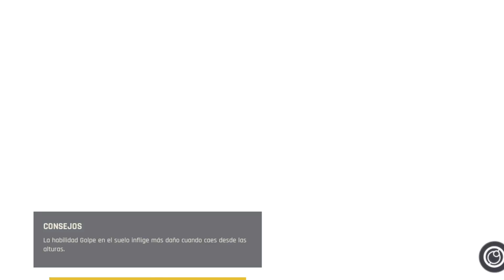El Arqueologo Kureg comparte los SECRETOS de la Galenta Bebe!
00:57 Encontrando a Kureg y Activando el Daoka en Prokriana (Habla con Dhaak y Nemet)
20:35 Escoltando al Profesor Kureg a Emea
27:31 Recolectando sabia de Zeedog (Habla con Kureg)
31:10 Mision de las Mantas para encubacion del Huevo
38:40 Recogiendo Covvar para las Mantas
46:02 Recuperando el Rifle o Segundo Equipo de una base de la WFA
56:37 Consiguiendo Twon Has para limpiar el huevo (Habla con Kureg)
01:14:56 Templo de Escencia; Ejemplo para aumentar barra de salud

Outcast: A New Beginning es un próximo juego de la serie Outcast , desarrollado por Appeal Studios y publicado por THQ Nordic.

Veinte años después del galardonado juego de acción y aventuras Outcast, que fue pionero en el género de los juegos de mundo abierto no lineales, la esperada secuela nos muestra el regreso de Cutter Slade al espectacular mundo alienígena de Adelpha. Tras ser resucitado por los todopoderosos Yods, ha vuelto para encontrar a los talans esclavizados, al mundo despojado de sus recursos naturales y a su propio pasado entrelazado con las fuerzas robóticas invasoras. Depende de él emprender una misión y salvar el planeta de nuevo.

El equipo original detrás de Outcast se ha reunido para crear este fascinante mundo, lleno de criaturas peligrosas y hogar del pueblo Talan, una cultura antigua cuyo destino se ha vinculado inextricablemente con la Tierra desde los eventos del primer juego. Juegas como Cutter Slade, ex SEAL de la Marina, con el mismo ingenio irónico que tenía en los años 90; sin embargo, el mundo que lo rodea ha cambiado y, con el tiempo, él también lo hará.

En 1999, tras el lanzamiento del Outcast original, se estaba desarrollando una secuela llamada Outcast II: Lost Paradise para PlayStation 2, Gamecube y PC. La secuela se canceló tras la quiebra de Appeal Studios en 2002. Tras más de dos décadas de apoyo de los fans, incluidas muchas secuelas del original creadas por fans, y tras el lanzamiento con éxito de una remasterización del original por parte de Appeal Studios tras intentos fallidos de financiación colectiva, A New Beginning se anunció el 17 de septiembre de 2021. Fue desarrollado por Appeal Studios y publicado por THQ Nordic.

Muchos de los miembros del equipo original de Outcast volvieron a trabajar en la secuela, incluido el compositor Lennie Moore; muchos fanáticos, incluidos algunos que trabajaron en secuelas creadas por fanáticos y mantuvieron sitios web de fanáticos, también forman parte del equipo. Los registros de desarrollo se publicaron en el canal de YouTube PlanetAdelpha hasta el lanzamiento, explicando el trabajo detrás de la composición musical, el diseño narrativo y otros temas.

La secuela se anunció originalmente como Outcast 2: A New Beginning, pero en agosto de 2023 pasó a llamarse simplemente Outcast: A New Beginning para ampliar la audiencia y ayudar a posicionarse como un reinicio.

Cualquier accion que elijas me ayudara para que el algoritmo de youtube recomiende mis videos.